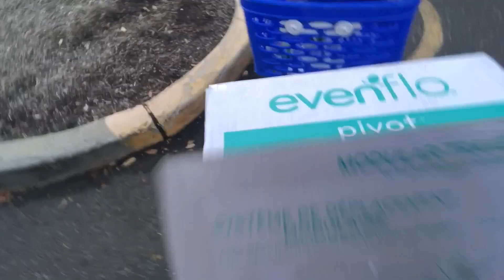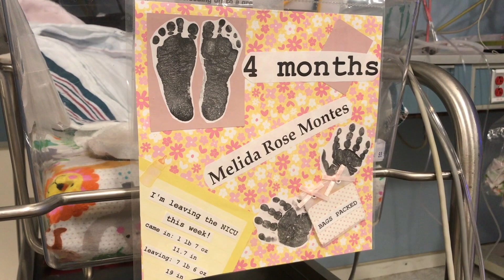4 MONTH OLD BABY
Cant believe Meli is almost ready to come home! Shes already 4 months old ! She is my little warrior.